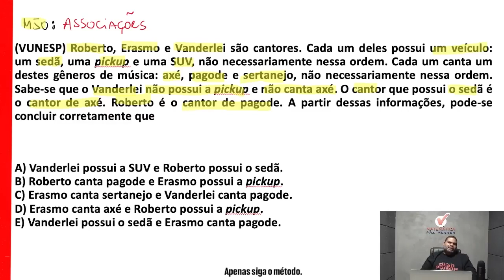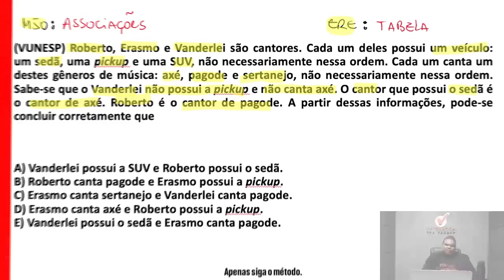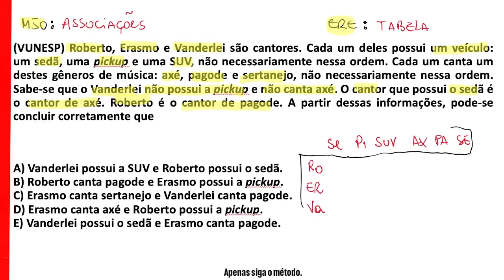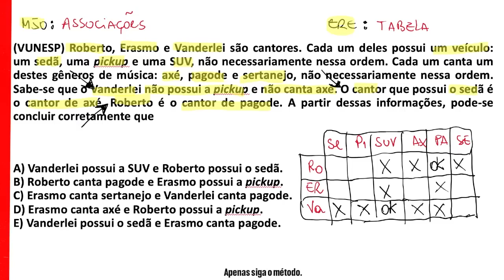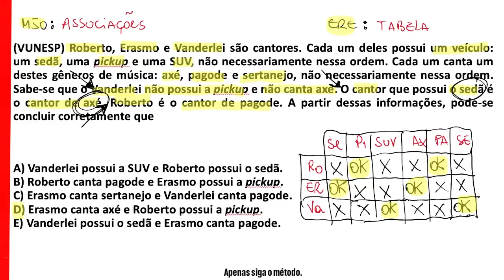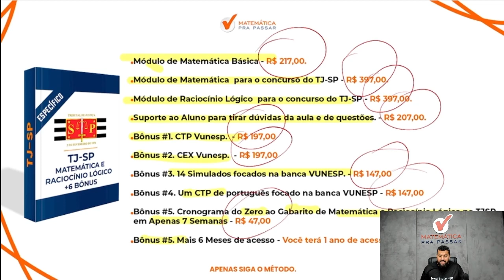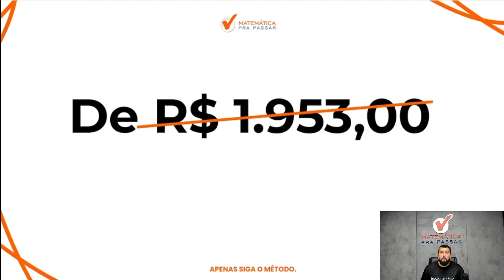Raciocínio Lógico para TJ SP | Associações lógicas nunca foi tão simples